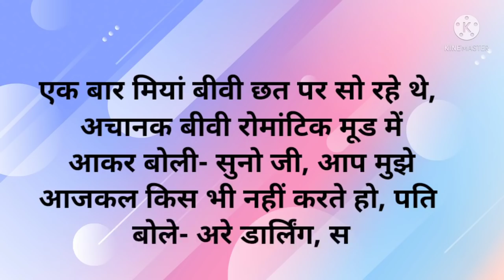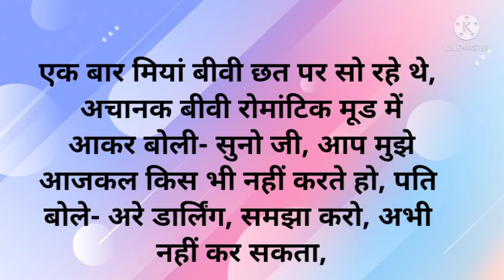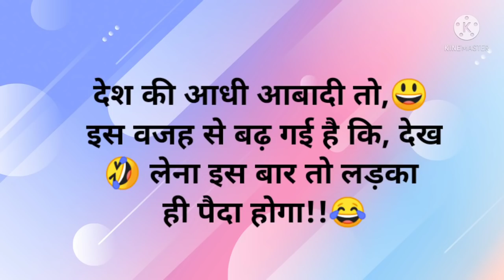😂Funny jokes/(part-76)😂 हंसी के फुहारे /मजेदार चुटकुले/hindijokes/ देसी चुटकुले /हंसी के डोज